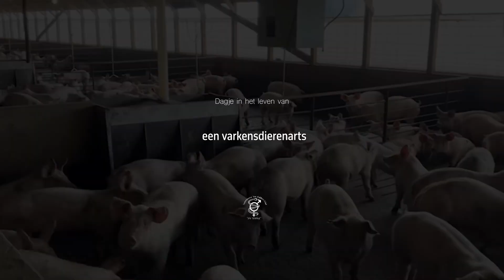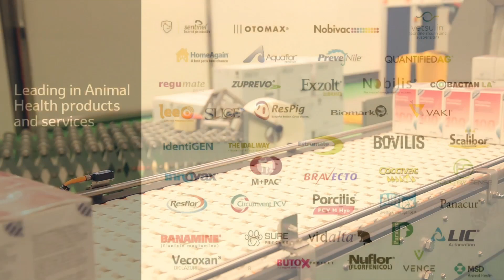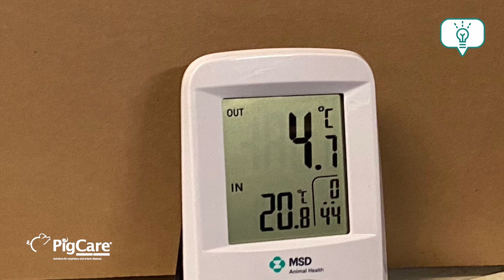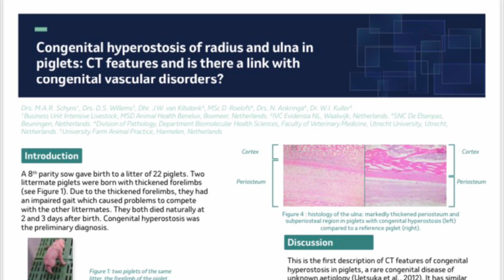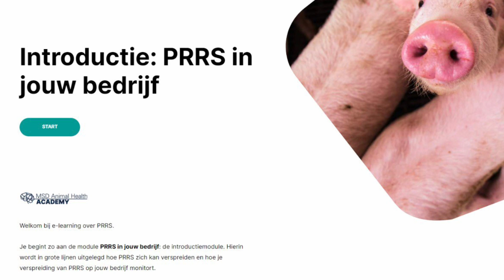Een dag in het leven van #1: varkensdierenarts bij MSD - V.V.F.C. "De Uithof"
De zomervakantie is het uitgelezen moment om erop uit te gaan, lekker te niksen of ... een dagje mee te lopen natuurlijk! Om het jullie dit jaar wat makkelijker te maken is de serie "Een dag in het leven van" in het leven geroepen! Diverse personen die werkzaam zijn binnen de veterinaire sector zullen ons hierin een dagje mee op sleeptouw nemen. We trappen de serie af met Marc Schyns, die als varkensdierenarts bij MSD Animal Health werkt.  Veel kijkplezier!